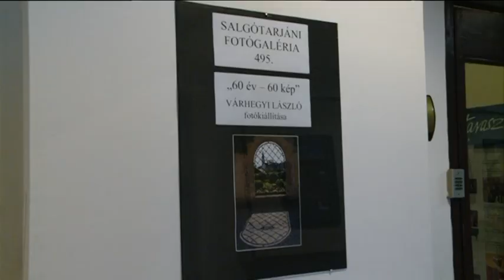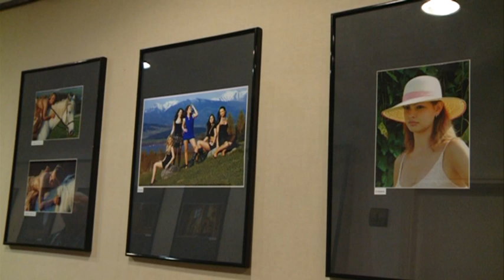2018.08.25. Várhegyi László kiállítás